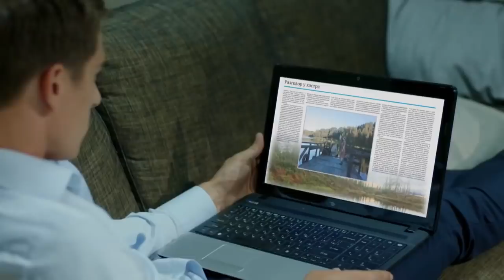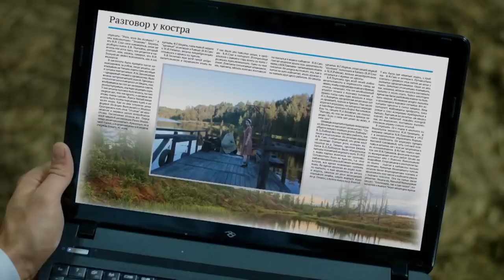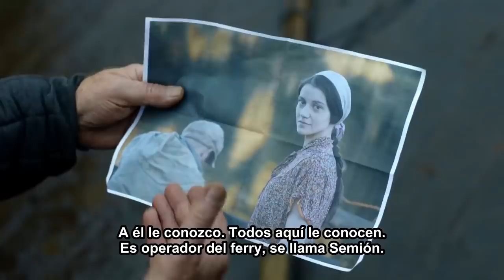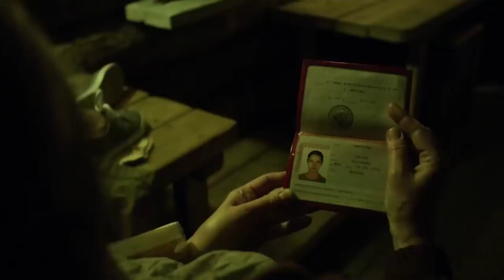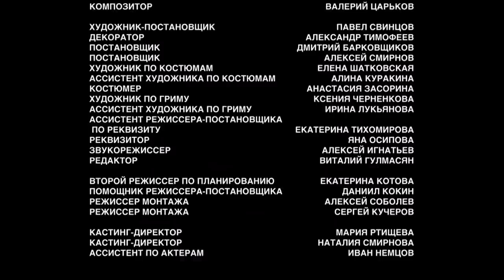EL RÍO DE LA MEMORIA / Película Completa Subtitulada / RusFilmES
Navegando en balsa por el río, Dasha cae al agua. Su amiga Lera,  enamorada en secreto de Andrei, prometido de Dasha, no consigue salvarla. Dasha se deja llevar por la corriente. Como el cuerpo no se puede encontrar,  Dasha se declara fallecida. Lera consuela a Andrei lo mejor que puede y, poco después de regresar a Moscú, se ponen a vivir juntos. Sin embargo resulta que Dasha se ha salvado gracias al capitán del ferry Semión que la sacó del río. Perdió la memoria, obtuvo un nuevo nombre y una nueva vida familiar con Semión. Dos años después, Andrei por casualidad ve la foto de Dasha en un periódico...